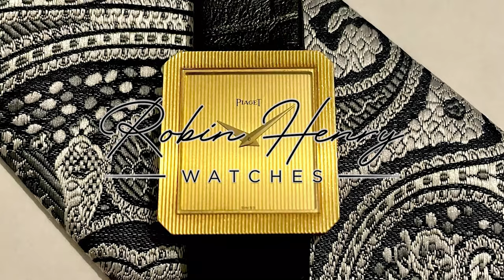Omega Seamaster 60th Bond Anniversary Reaction.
Omega's new Bond Seamasters are unveiled and we have opinions. Come for the unsolicited Omega critiquing, stay for the Bond banter...

Be sure to subscribe, like if you enjoyed & click the notification bell so you don't miss out on all we have to come - leave us a comment and let us know what you want to see next!

*** NEW Rolex in the web shop! ***

Intro/Outro Music Credit:
Epic Motivational Trap Beat - Alex Productions